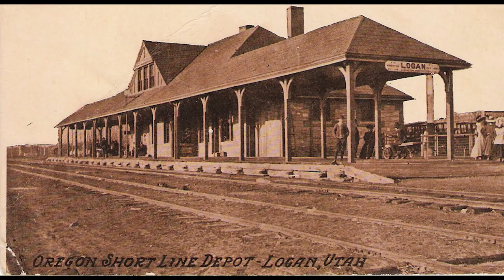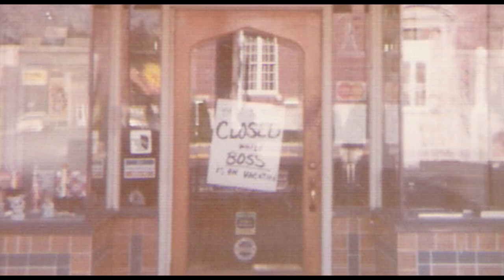Old Photos Hometown USA Logan, UT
Old photos showing a glimpse from the past, Logan, UT A glimpse of hometown USA 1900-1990
I made this short video to showcase a glimpse of my hometown using photos taken by the Wilkinson family over the years (the first two are postcards that the Wilkinson Family sold in their stationary business prior to 1910.

The Logan Bazaar AKA Wilkinson and Son...AKA Wilkinson and Sons was located from 1907 until after the turn of the 21st century at 149 North Main, Logan UT. Prior to this it was was located on West 100 North. Prior tp that the establishment was located on West Center Street. This store was established in 1883 by John W. Wilkinson and continued in operation through 4 generations.